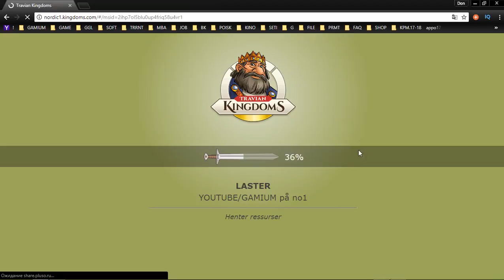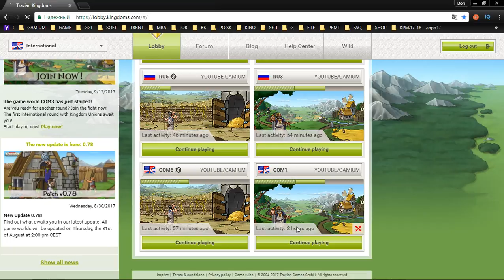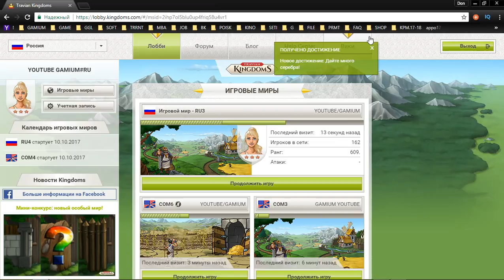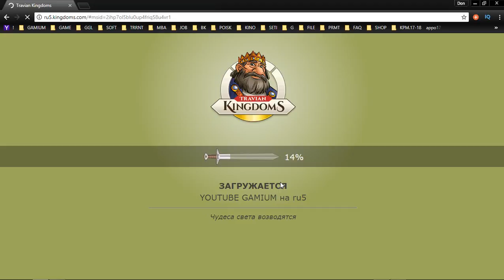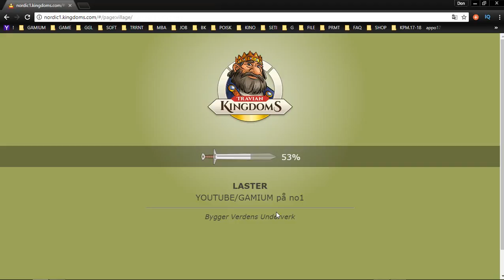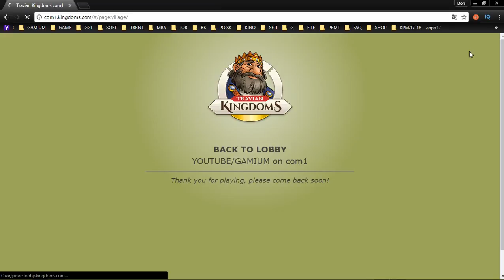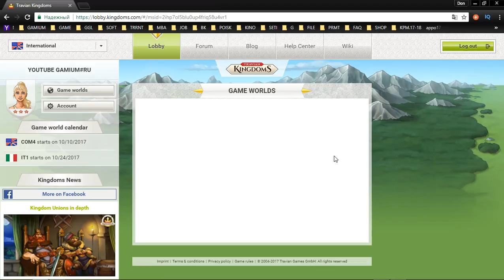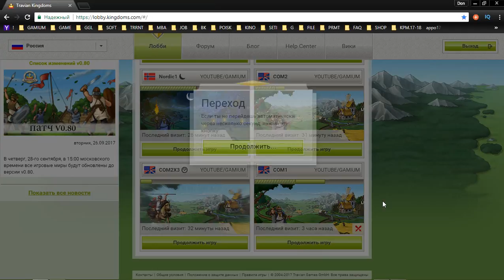59 Travian Kingdoms mmo rts strategy George IV Kostandi